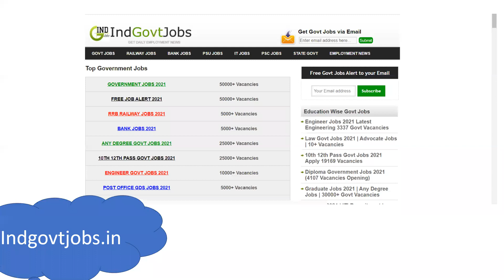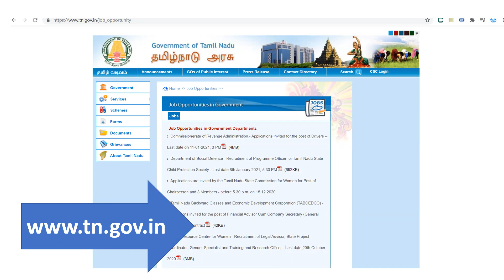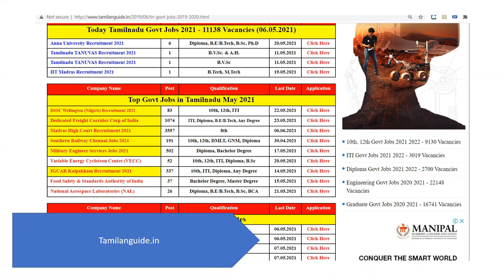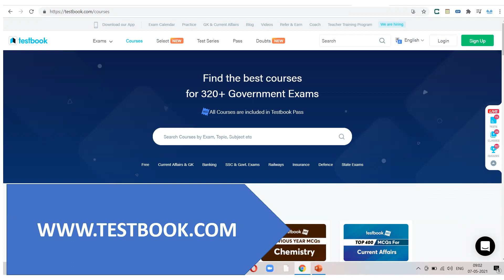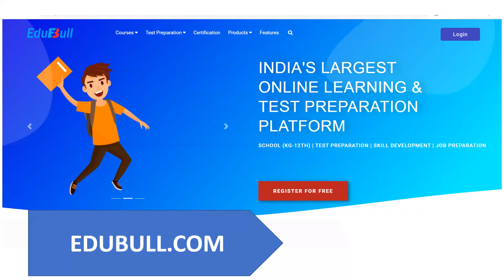GOVT EXAMS ALERT PORTAL | USEFUL WEBSITIES | VELINDIA DIGITAL CONNECT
THIS VIDEO WILL BRIEF ABOUT FEW OF GOVT JOBS ALERT PORTAL WHICH IS USEFUL FOR ASPIRANTS
etc